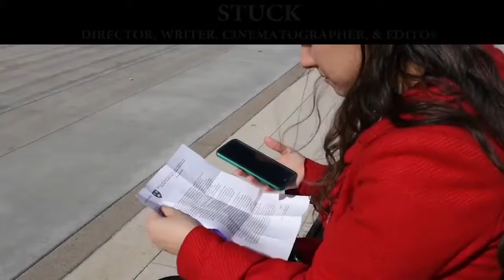Quinton Davis' Demo Reel 2021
One minute compilation of Quinton Davis's highlighted talent and work wearing many hats.

0:03 - Videographer, Photographer, Editor - Backpack Retreat
0:08 - Videographer, Editor, Rapper - Nod Sqwad "The Inkredible"
0:12 - Sound Recordist - Escaping the Arcane
0:14 - Director, Writer, Cinematographer, Editor - "Stuck"
0:16 - Director, Write, Co-producer, Composer, Editor - "Good Boy"
0:23 - Sound Recordist, Producer, Editor, VFX, Sound, Composer - "Accountability"
0:27 - Co-director, Camera. OP, Sound Recordist, Producer, Editor, Subject - "Nodding Off...Story of Nod Sqwad
0:30 - Sound Recordist, Production Design, Boom OP, Grip, Extra - "Wasteland"
0:32 - Actor - "Rhapsody"
0:34 - Co-Producer, Actor - "Pressure"
2D and 3D Animator using Maya, Animation Master and Photoshop
0:38 - Art, Concept, Design, Animation, Editing - "The Baking Robot"
0:44 - Modeling, Texturing, Lighting, Setup - Guitar Model & Stills
0:48 - Modeling Scenery, Texturing, Lighting, Concept - Bus Bench Project: "Foggy Nightmare"
0:57 - All Modeling, Concept, Design, Animation, Texturing, Lighting and Editing - 30 Second Animation Cell Phone Commercial